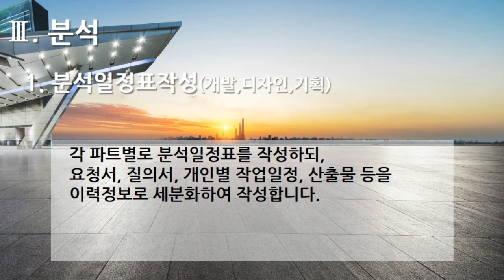[편집] 3부. 플랫폼 개발구축(Build Platform Development) - 분석(Analysis) 1. 분석일정표작성(개발, 디자인, 기획)